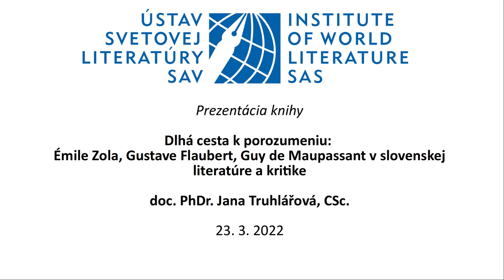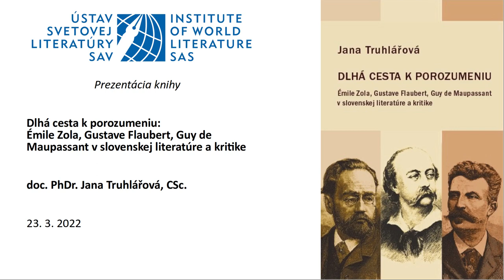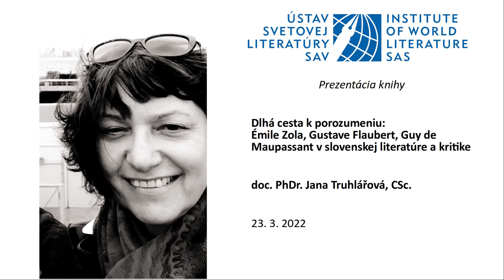Prezentácia knihy Dlhá cesta k porozumeniu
Ústav svetovej literatúry SAV
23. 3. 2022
online podujatie

V zázname z jej prezentácie vám prinášame predstavenie publikácie Dlhá cesta k porozumeniu: Émile Zola, Gustave Flaubert, Guy de Maupassant v slovenskej literatúre a kritike z dielne jej autorky, doc. Jany Truhlářovej. Záznam neobsahuje predstavenie autorky a knihy a privítanie účastníkov v podaní prof. Márie Kusej ani diskusiu o publikácii. Otázky autorke kladie M. Kusá.

Nahrávka má iba zvukovú podobu, v sprievodnej prezentácii je použitá obálka knihy a fotka autorky z jej osobného archívu.

O KNIHE

Dejinami pôsobenia západných literatúr na Slovensku v čase utvárania modernej slovenskej literatúry v 19. storočí a na prelome 19. a 20. storočia sa zaoberali viacerí literárni a kultúrni historici. Kniha romanistky Jany Truhlářovej sa pokúša pozrieť na túto problematiku z trochu inej perspektívy: uchopiť ju zvonka, zasadiť do širšieho medzinárodného rámca, poukázať aj na hlbšie súvislosti literárnych vzťahov a tým prispieť k obohateniu domáceho pohľadu. Zameriava sa na slovenskú recepciu troch významných francúzskych spisovateľov druhej polovice 19. storočia, Gustava Flauberta (1821 – 1880), Émila Zolu (1840 – 1902) a Guy de Maupassanta (1850 – 1893).

Autori pôsobili na európsky literárny vývin v čase utvárajúcej sa modernej slovenskej literatúry, a tak sa s ich literárnymi názormi a koncepciami domáci literáti a kritici nevyhnutne vyrovnávali. V tomto duchu sa na osi Východ/Západ odohrával aj proces vytvárania vzorov a ozrejmovania si vlastnej budúcej orientácie v rámci slovenskej literatúry a kritiky.